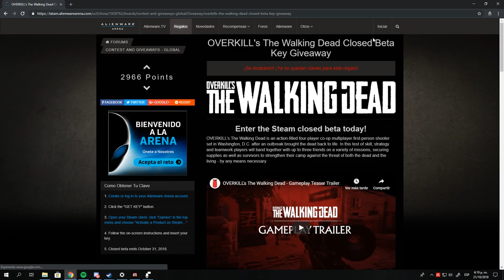Como Descargar La BETA CERRADA de OVERKILL's The Walking Dead(beta agotada)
ABREEE:v

IMPORTANTE!

No olviden loguearse con su cuenta de alienware, apurense antes que se acaben

NOTA: es normal que salga que no quedan keys pero cuando te logueas saldrá que tienes tu clave lista para obtenerla

● Steam/Origin: Gonarutx
● Psn: Gonarutx